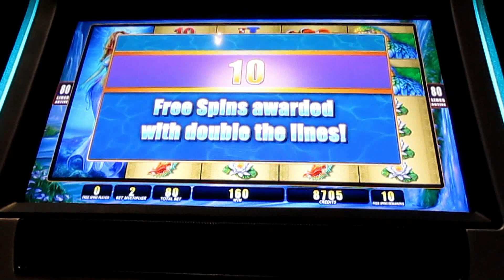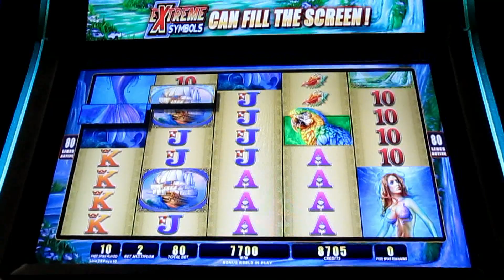WMS - Mermaid's Dream! Great Bonus Round!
Mermaid's Dream is slot machine from WMS Gaming in the Blade Cabinet.  It's part of their Extreme Symbols series.  It's a math clone of Lantern festival.